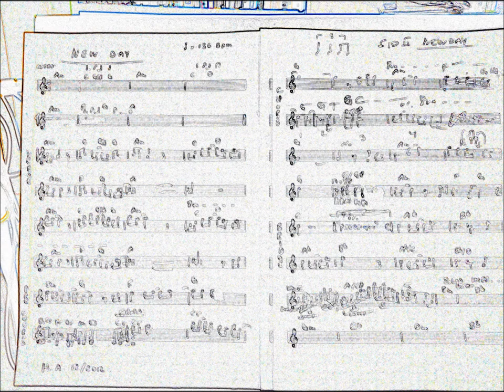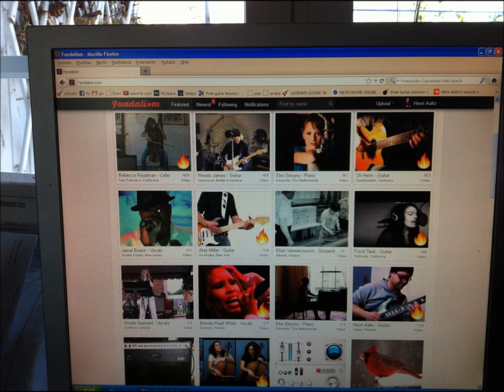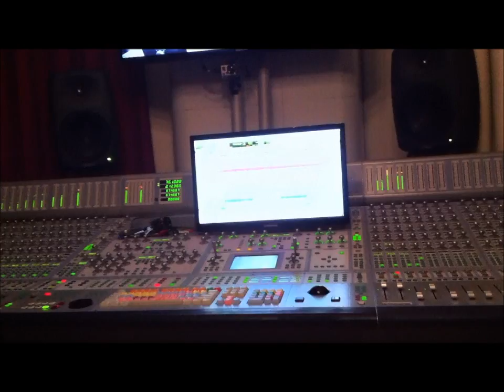Henri Aalto - Room 304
Music video for my song nr.7 from Colours of life 2008 album.

Henri Aalto is a Finnish guitarist, composer and leader of H.A.B (Henri Aalto Band). With an impressive musical history and a solid foundation in Jazz rock guitar, Henri Aalto produces stunning soundscapes that ignites deep emotions. His versatile guitar playing skills and musical diversity is nothing short of beautifully enchanting, as his passion for music is felt with each vibrating note. Influenced by incredible artists like Al DiMeola, Steve Vai, Rush, Mattias Ekhlund, Jimi Hendrix, Joe Satriani and Yngwie Malmsteen among others, Henri has not limited himself to one genre. Since picking up the guitar at the age of 9, Henri has continuously been making innovative and inspirational music.